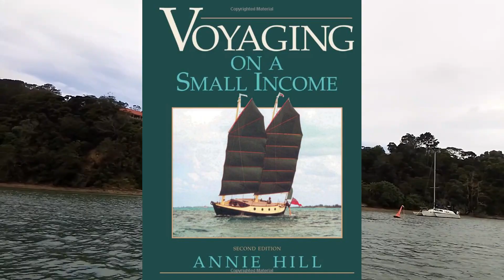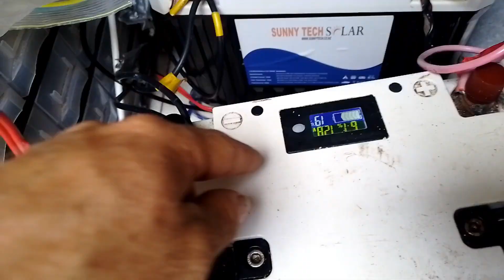Cruising The Far North, NZ, Sailing Yes Let's E10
Now that I've made it to The North Island, I can take my time, see the sights and visit friends! taking several weeks sail my wharram pahi 31 catamaran from Mangonui to Auckland

Voyaging on a Small Income